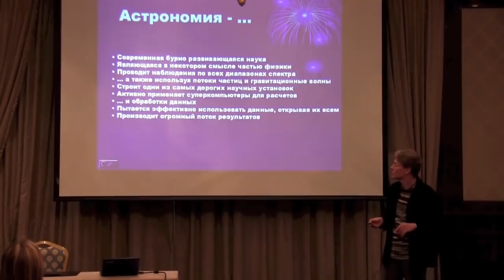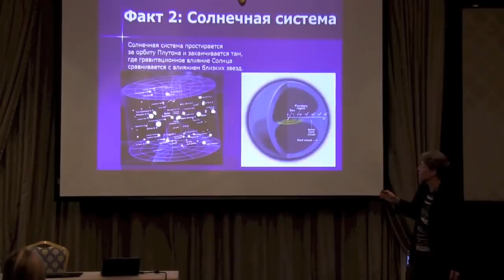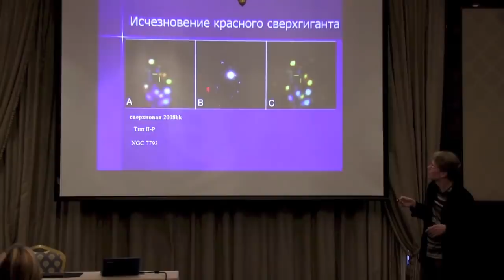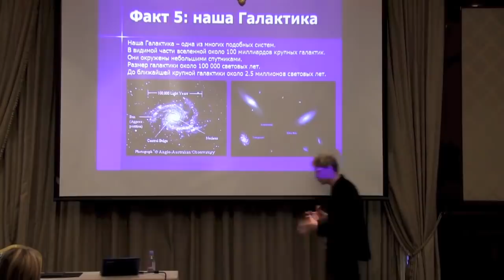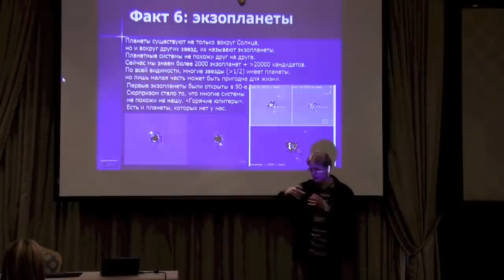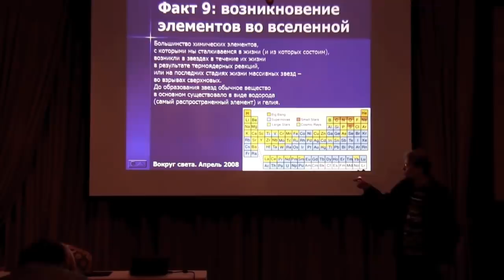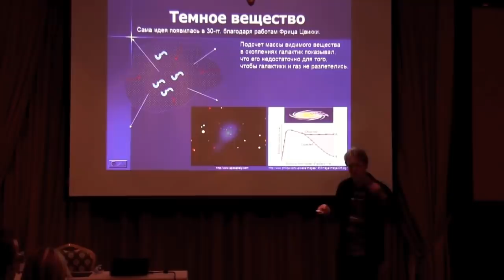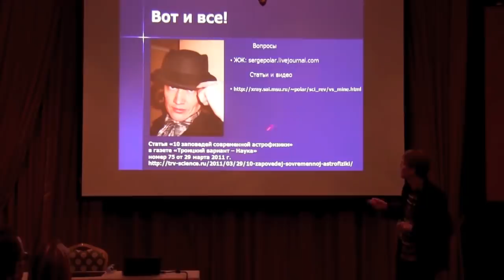Попов С.Б. Картина мира с точки зрения астрофизика